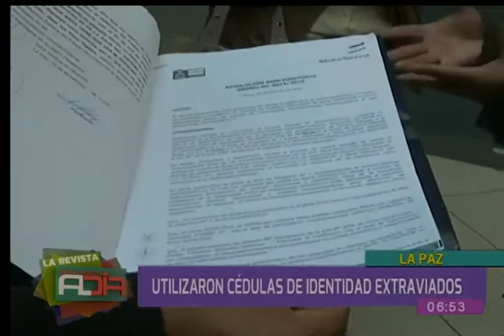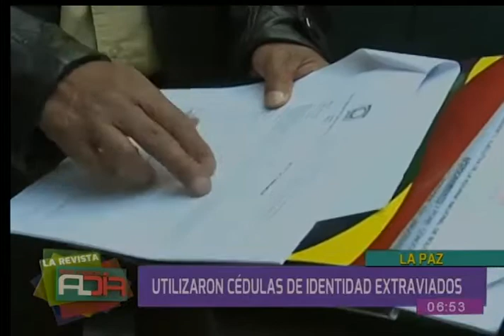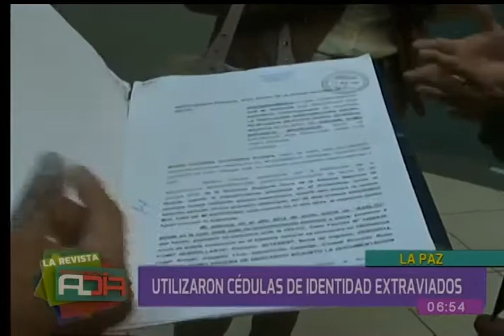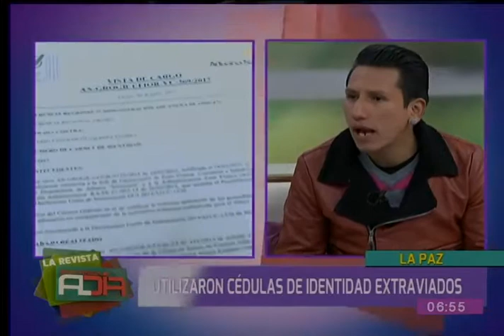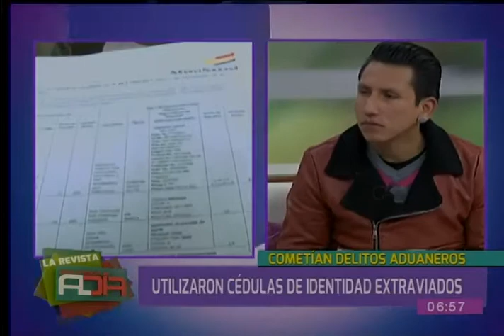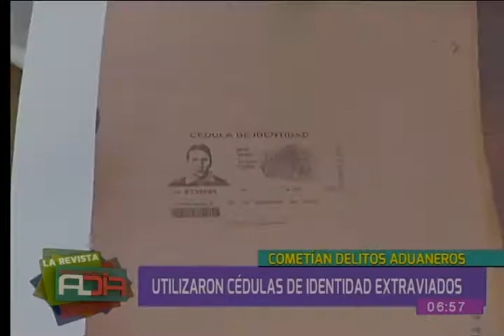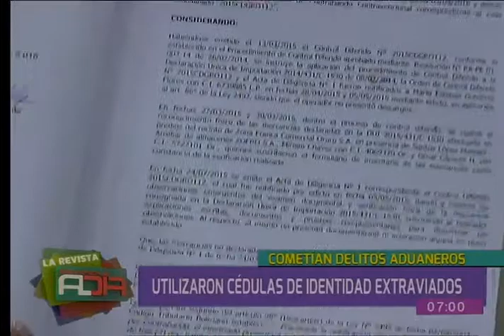Hombre denuncia que contrabandistas utilizaron su cédula de identidad para cometer delitos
Un hombre denuncia que contrabandistas utilizaron su cédula de identidad para realizar delitos aduaneros. El afectado sufrió el robo de sus documentos años atrás.